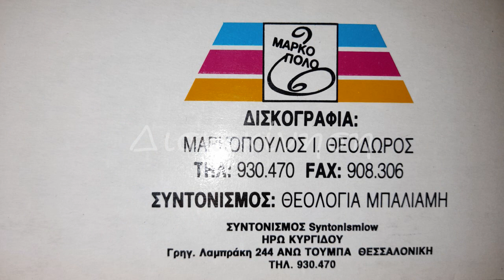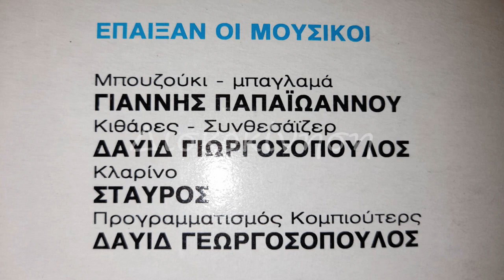ΒΑΣΙΛΗΣ ΒΑΣΙΛΕΙΑΔΗΣ - ΓΕΛΑΣΤΗΚΑ